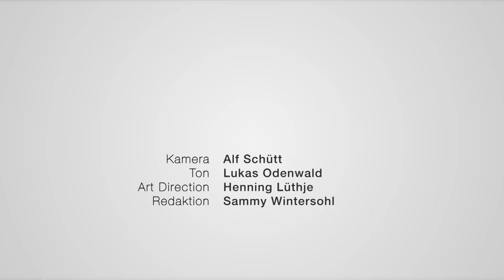Ist Verbotenes doch erlaubt? : Ruth Lapide - Die Bibel aus jüdischer Sicht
"Du sollst dir kein Bildnis noch irgend ein Gleichnis machen, weder des, das oben im Himmel, noch des, das unten auf Erden, oder des, das im Wasser unter der Erde ist."  Auf diese Verse aus dem zweiten Buch Mose im Kapitel 20, Vers 4 bezieht sich das so genannte Bilderverbot im Judentum. Doch was bedeutet das Verbot für die Kunst, die Kultur und den Glauben? Diese und viele weitere Fragen diskutieren die jüdische Professorin Ruth Lapide und Henning Röhl in dem Gespräch "Ist Verbotenes doch erlaubt? Vom Bilderverbot am Berge Sinai".